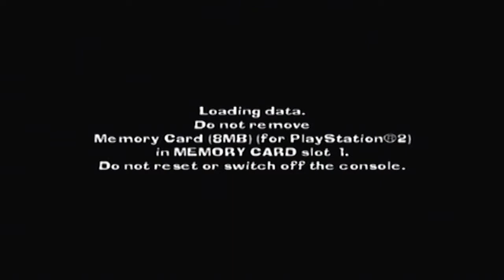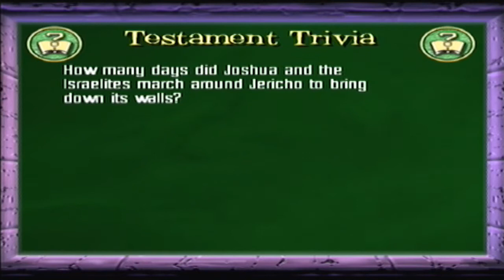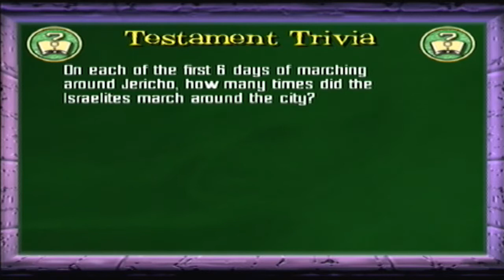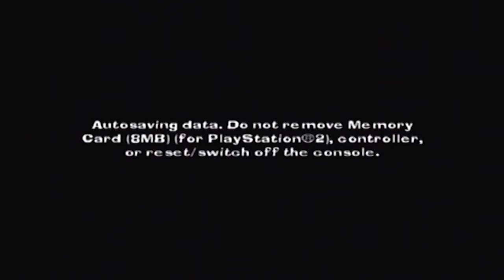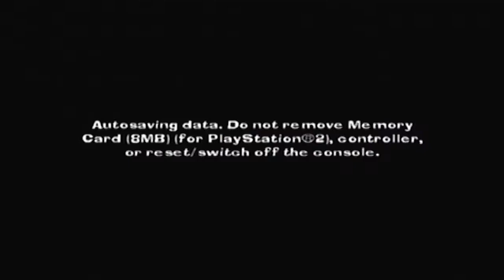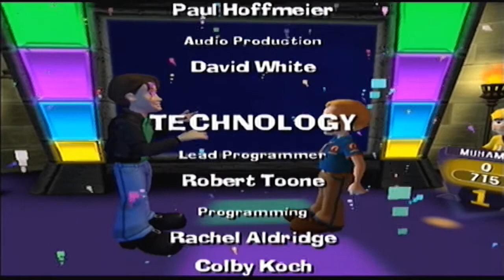The Bible Game - 60SG Visual Podcast 02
It's time for another 60 Second Gamer visual podcast! This time round it's our play through of The Bible Game.